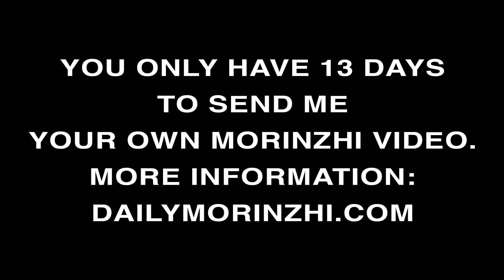Daily Morinzhi - Day 980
You only have 13 days to send me your own Morinzhi video.

About Morinzhi
1. Morinzhi improves endocrine system, regulates hormones.
2. Morinzhi enhances immune system.
3. Morinzhi relaxes blood vessels, regulating blood pressure.
4. Morinzhi increases blood flows to cells, tissues and organs, prevents coronary heart heart disease.
5. Morinzhi Improves pancreatic functions, regulates blood sugar.
6. Morinzhi increases endorphin hormones, relieves anxiety and depression.
7. Morinzhi has anti- inflammation and pain relief effect.
8. Morinzhi aids anti- histamine reactions, relieves allergies.
9. Morinzhi contans antioxidant, thus slows down aging.
10. Morinzhi improves lungs functions.